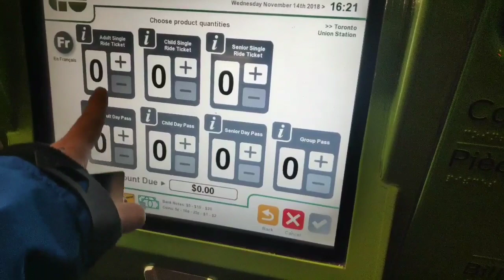How to buy tickets for the Go Train in Canada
Buying tickets for the Go Train or Go Bus is a bit confusing.. here is how to buy usinng a debit card like Paymaya